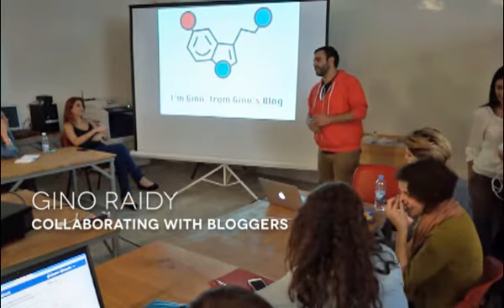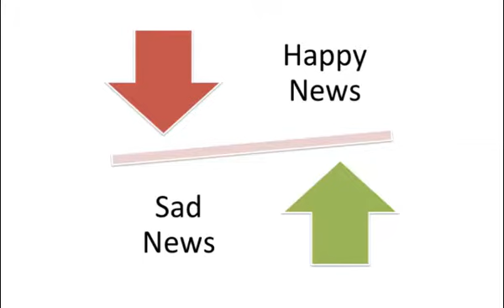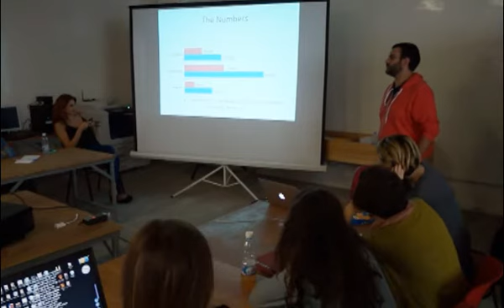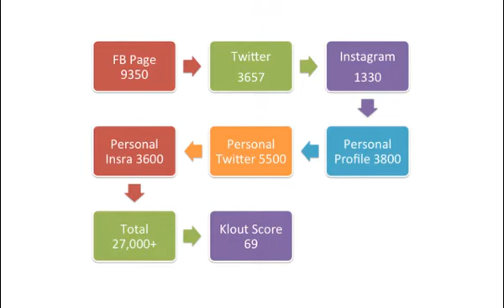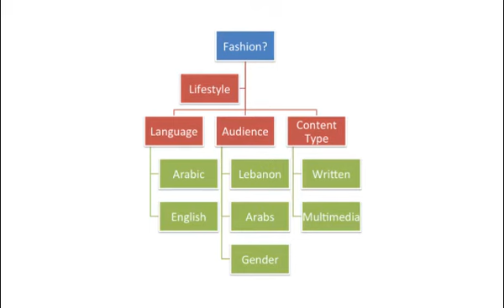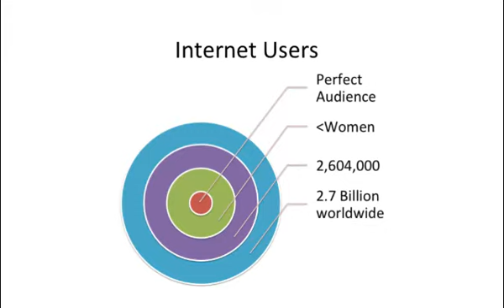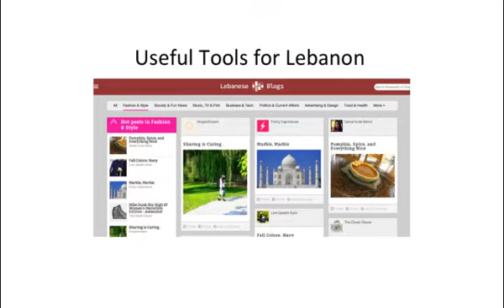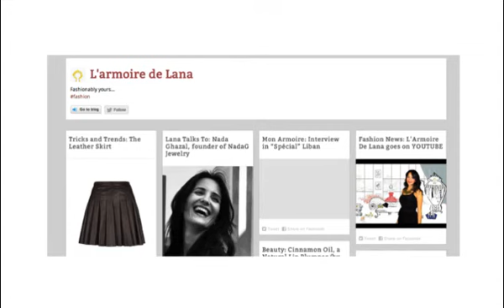Gino Raidy at The Social Media for Fashion Seminar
In October 2013, Keeward and Raghunter co-hosted a Social Media for Fashion Seminar at the Ashkal Alwan headquarters. We invited Beirut's biggest blogger, Gino Raidy, to present on Collaborating with Bloggers.